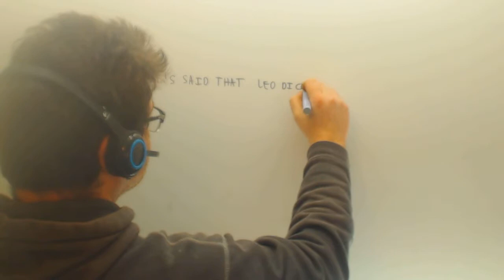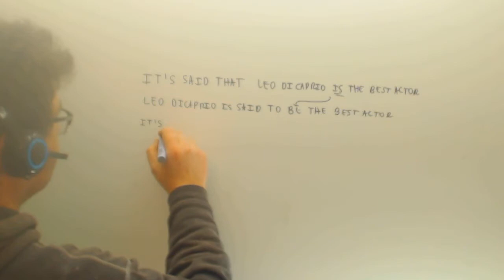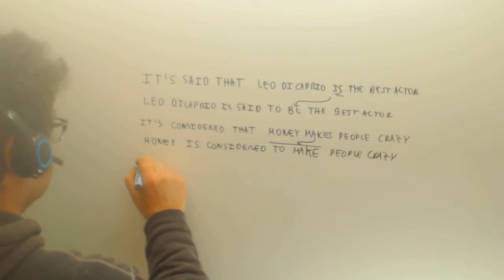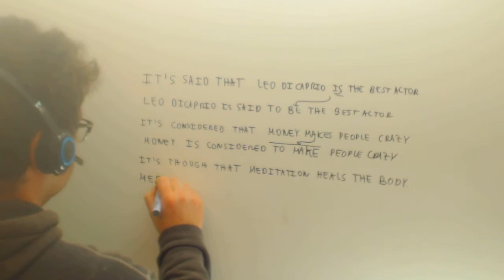Passive voice It's said that is said to be Ingles Selectividad Academia Usero Estepona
Passive voice It's said that is said to be Ingles Selectividad Suscríbete a nuestro canal en Youtube para ayudarnos a seguir creciendo Academia Usero en Estepona, el centro de formación con más vídeos en Internet del Mundo presenta